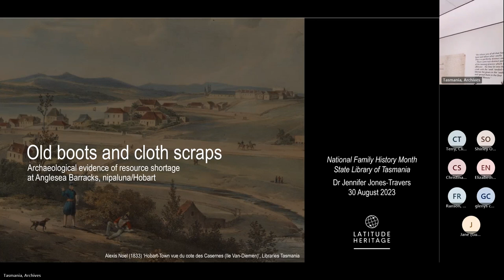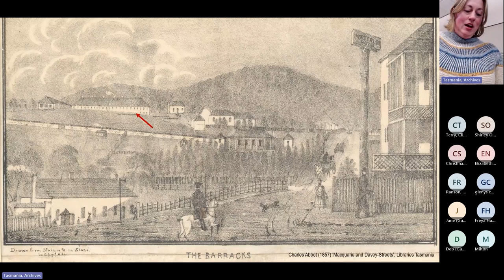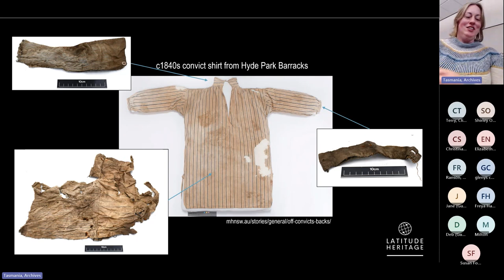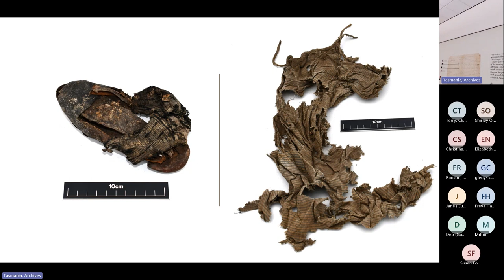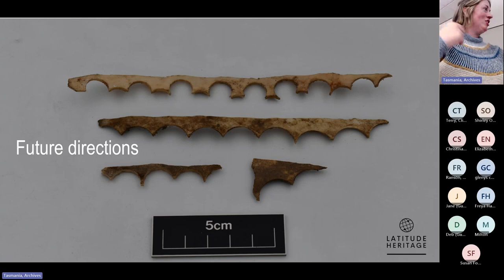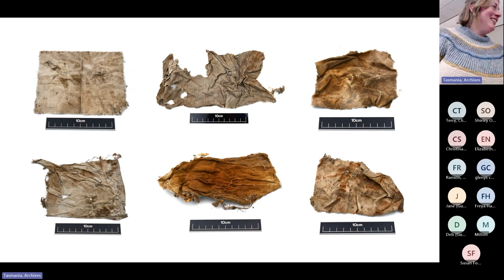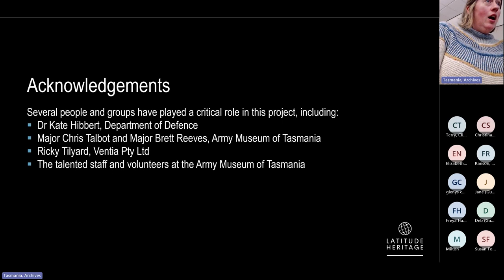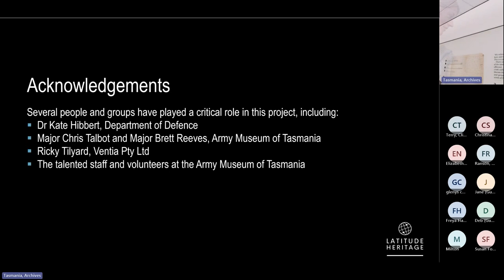Old Boots and Cloth Scraps: a surprise find of early colonial garments at Anglesea Barracks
A tradesman found a selection of leather shoes and textile pieces beneath the Officers Mess at Anglesea Barracks, a building constructed in 1827 as the ‘New Range’ Soldier Barracks, the second constructed on the site. Assessment of these artefacts identified that they dated to the early colonial period and represented a range of rare objects reflecting early convict, military and civilian footwear and garments. A mass of leather and textile offcuts, as well as extensive patching, mending and partial deconstruction of many artefacts themselves, suggested the presence of a tailor and cobbler in a workshop mending clothing for distribution, their workshop likely pre-dating the 1827 Barracks itself.

Objects remaining beneath the building were, however, at risk of damage from regular underfloor access and ingress of water and waste from sewerage pipes in the space. Latitude Heritage Pty Ltd was engaged by Ventia Pty Ltd, on behalf of the Department of Defence, to collect surface artefacts in a systematic manner and protect the site with geotextile and sand, ensuring its ongoing security and safety. Latitude Heritage also catalogued and analysed the resulting artefact collection, providing new insights into what was, at first appearance, a pile of rags and leather scraps.
The artefacts recovered provide evidence of the early colonisation of lutruwita/Tasmania and critical shortages of clothing and footwear supplies in the fledgling settlement. Research on the collection is ongoing by our Director, Dr Jennifer Jones-Travers, with the Army Museum of Tasmania.
(Latitude Heritage Pty Ltd)

Dr Jennifer Jones-Travers, has 20 years of experience in heritage management. She brings a well-rounded approach with a background in heritage consultancy and local government. Jennifer holds a PhD with a specialisation in Australian archaeology, as well as a MA in Archaeology and Anthropology.

Jennifer is currently serving as the Member with Expertise in Archaeology on the Tasmanian Heritage Council. She is Chair of the Archaeological Advisory Panel and member of both the Works Committee and Registration Committee.